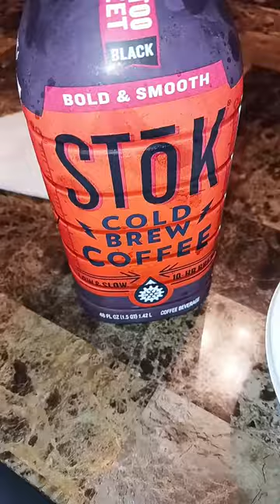Ice coffee on a budget 👌🏽 coffee coldbrewcoffee @Skinny Mixes